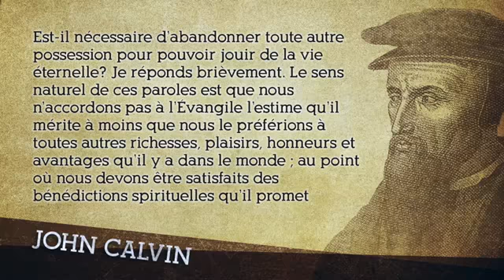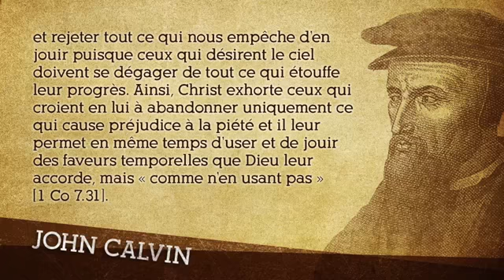Que faut-il abandonner pour suivre Christ ?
D’accord, les vœux de pauvreté ne sont pas nécessaire pour entrer dans le royaume des cieux, mais à quoi faut-il renoncer sur la terre pour être héritier du ciel?

Jésus loue ceux qui ont tout abandonné pour le suivre. Qu’est-il nécessaire d’abandonner pour suivre Christ? Laissons le pasteur Jean Calvin répondre à cette question.

« Est-il nécessaire d’abandonner toute autre  possession pour pouvoir jouir de la vie éternelle? Je réponds brièvement. Le sens naturel de ces paroles est que nous n’accordons pas à l’Évangile l’estime qu’il mérite à moins que nous le préférions à toutes autres richesses, plaisirs, honneurs et avantages qu’il y a dans le monde ; au point où nous devons être satisfaits des bénédictions spirituelles qu’il promet et rejeter tout ce qui nous empêche d’en jouir puisque ceux qui désirent le ciel doivent se dégager de tout ce qui étouffe leur progrès. Ainsi, Christ exhorte ceux qui croient en lui à abandonner uniquement ce qui cause préjudice à la piété et il leur permet en même temps d’user et de jouir des faveurs temporelles que Dieu leur accorde, mais « comme n’en usant pas » [1 Co 7.31]. »

Chaîne officielle: PrechelaParole